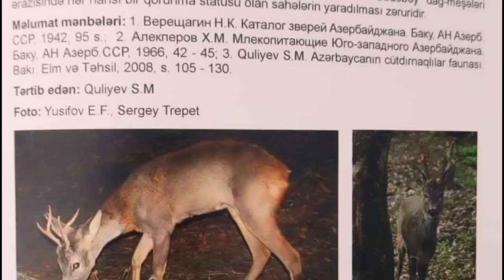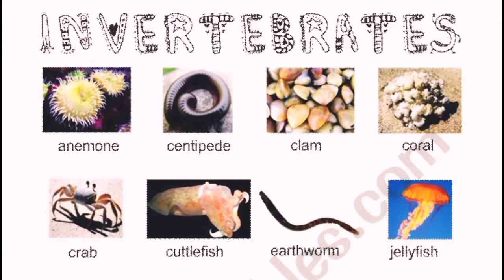The Fauna of the Republic of Azerbaijan